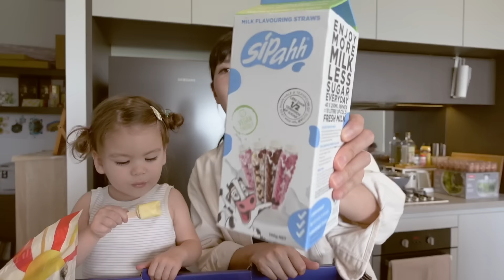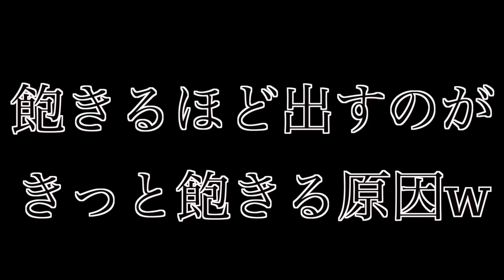新生児と2歳児イヤイヤ期を連れてコストコ行ってきた★（白目）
みなさんこんばんは、ミクです🐨🌼

また久々にコストコ行ってきました〜！！
前回はクーパーが生まれる寸前に行ったので
なんだか感慨深いです🤗

喜怒哀楽激しめのデイジーが一緒で
終始面白い1日となりました！
最後まで観ていただけると嬉しいです❤️

Miku

　もしくは下記のアドレスまでお願いいたします。
 【For work requests or collaborate】

🌼Instagramでは日々の生活をシェアしています！
　たまに質問コーナーなどもやっているので